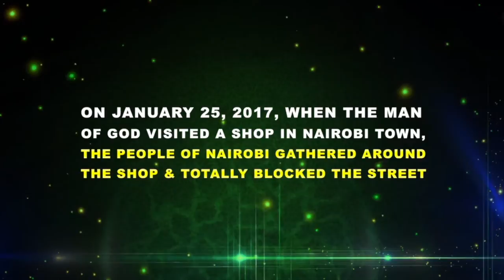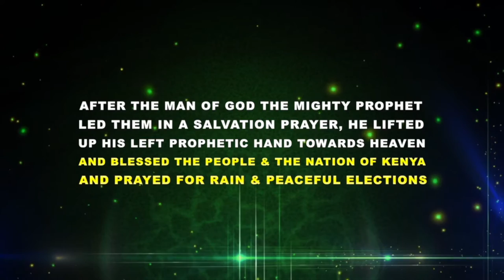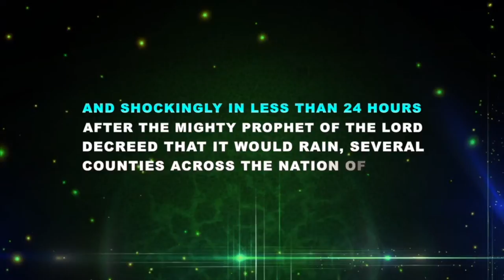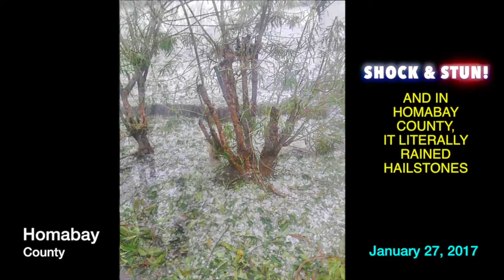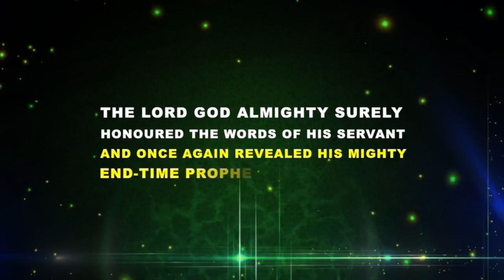THE MIGHTY PROPHET OF THE LORD PRAYS FOR RAIN IN KENYA & RAIN FALLS IN LESS THAN 24 HOURS - LATEST!